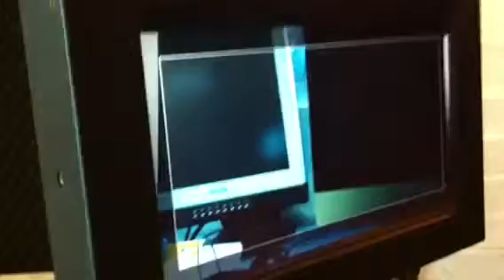Wireless Lens Control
Aspect is developing an amazing new remote lens control device!